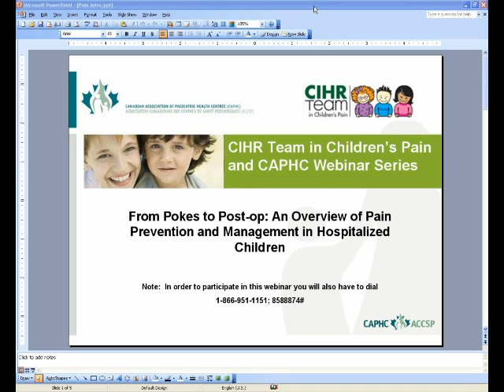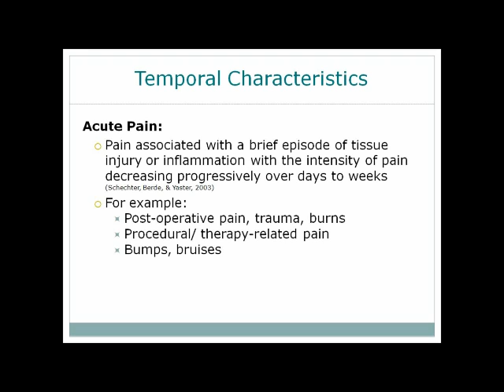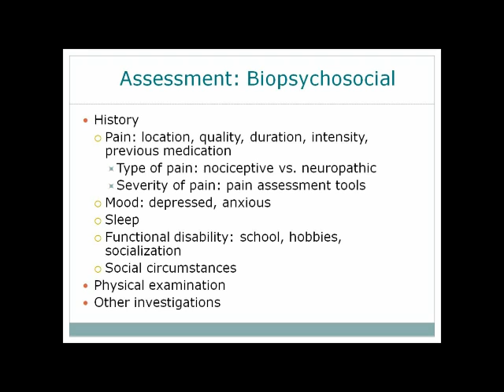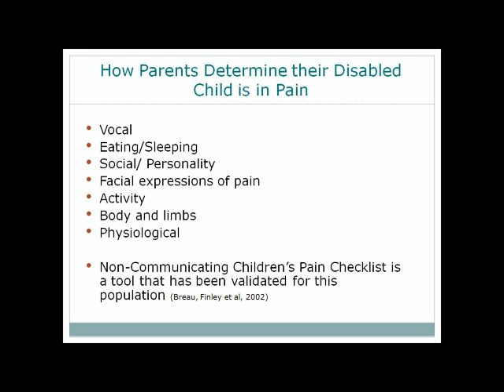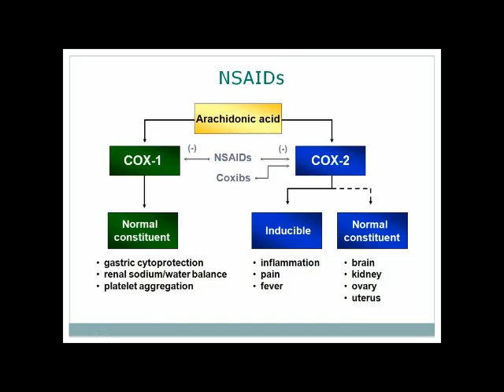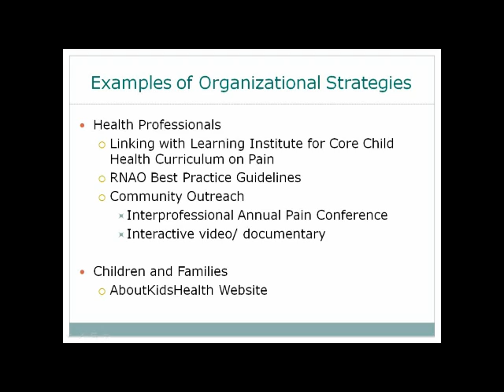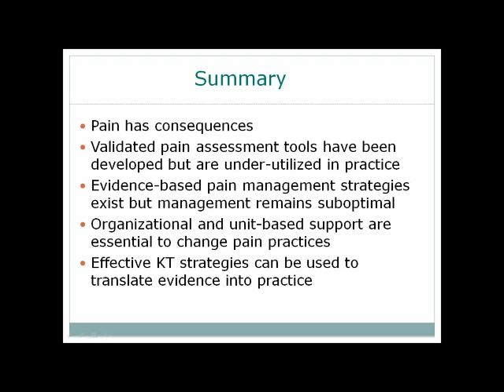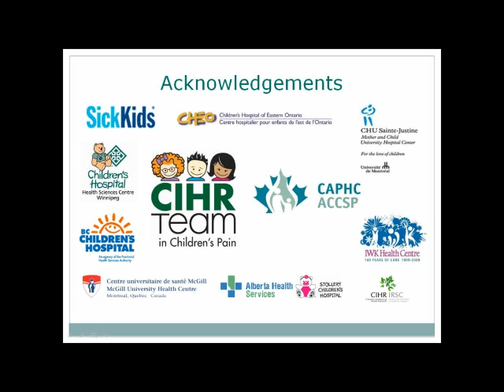From Pokes to Post-op: An Overview of Pain Prevention and Management in Hospitalized Children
Presenters:

Dr. Bonnie Stevens and Dr. Fiona Campbell

All children begin experiencing pain within their first few days of life. Whether having blood tests as a newborn, receiving childhood vaccinations or undergoing surgery, untreated pain can have immediate and potentially long-lasting consequences. Yet, these effects are not often discussed and despite high quality research supporting effective pain management, adequate prevention and pain intervention treatments are not consistently used.

Why does the management of pain matter in children? What kinds of painful experiences are children exposed to? How do we currently assess and manage pain in children, and more importantly, what works? These and other questions will be answered in From Pokes to Post-op: An Overview of Pain Prevention and Management in Hospitalized Children, the first of a series of webinars presented by the CIHR Team in Children's Pain and the CIHR Knowledge Synthesis: Be Sweet to Babies Team.

In this first webinar, Dr. Bonnie Stevens RN PhD and Dr. Fiona Campbell MD, co-directors of the Centre for Pain at The Hospital for Sick Children, Toronto, Ontario, Canada, will draw from their extensive research and clinical expertise to provide an overview and introduction to pain in children.